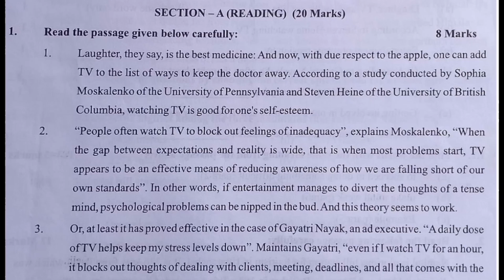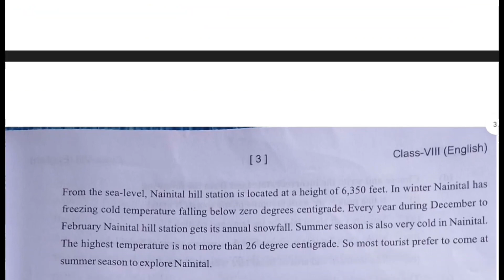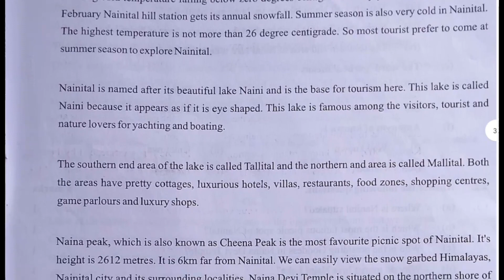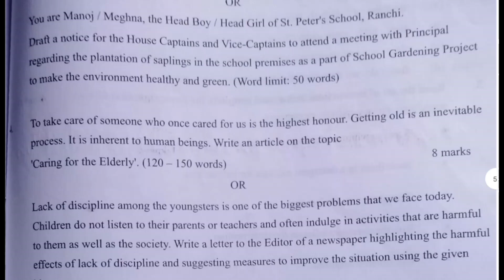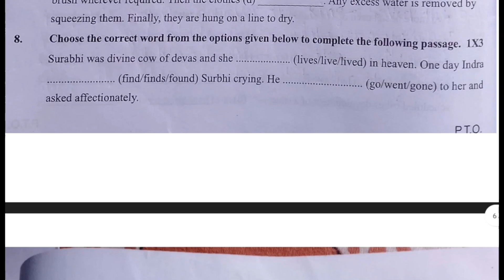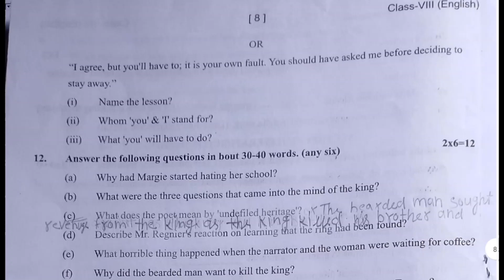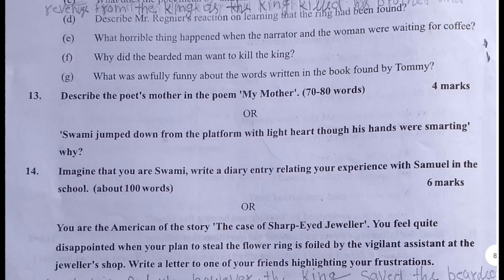Dav class 8 English half yearly questions paper 2022-23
Dav class 8 English half yearly questions paper 2022
Dav class 8 English half yearly questions paper 2021
Dav class 8 English half yearly questions paper 2020 solution
Dav class 8 English half yearly questions paper 2022 Bihar zone
Dav class 8 English half yearly questions paper 2018
Dav class 8 English half yearly questions paper 2019
Dav class 8 English half yearly questions paper 2020
Dav class 8 English half yearly questions paper
Dav school class 8 English half yearly questions paper
Dav class 8 English half yearly exam questions paper
Dav class 8 half yearly questions paper English 2022
Dav class 8 half yearly questions paper English
Dav school class 8 half yearly questions paper English
Dav class 8 half yearly questions paper 2021 English